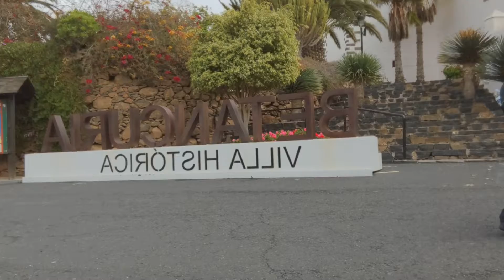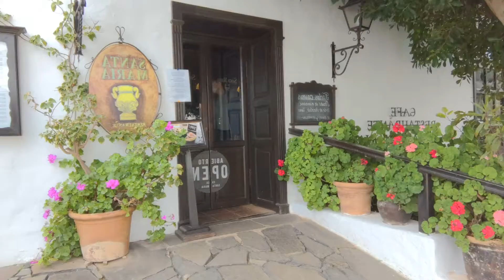wow what a wow stunning betancuria@star8leafzy (2022)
We have our lovely time in Betancuria a small village surrounded by this amazing views and lovely scenery. We start from the church going up to this fabulous views of Mt volcano landscape 🗻 surrounded by beautiful flowers 🌷🌺 and palm trees 🌲 and varieties of plants , restaurant's and more it is a very enjoyable day.

Follow me in Instagram: jocel.ynsherman

Follow me in  Facebook : Beautiful World